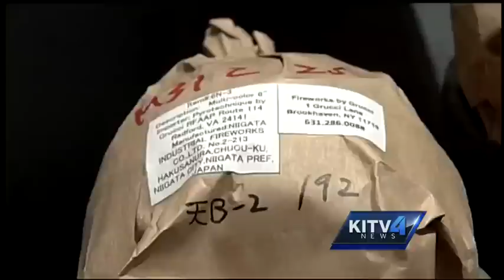Honolulu festival fireworks show touted as 'biggest Hawaii has ever seen'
Fireworks by Grucci says that there will be nearly 50 percent more fireworks for Sunday night's Honolulu Festival than there were for the 4th of July. For news you need to know,